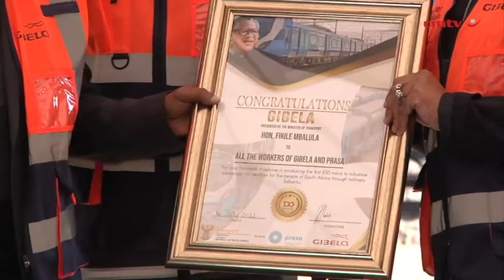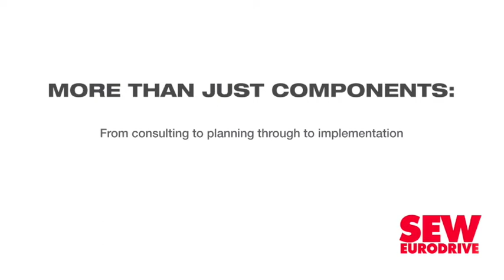Gibela celebrates completion of one-hundredth X’trapolis Mega train for PRASA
Rail transport consortium Gibela on July 4 unveiled the one-hundredth X’trapolis Mega commuter train it is building for the Passenger Rail Agency of South Africa (PRASA).